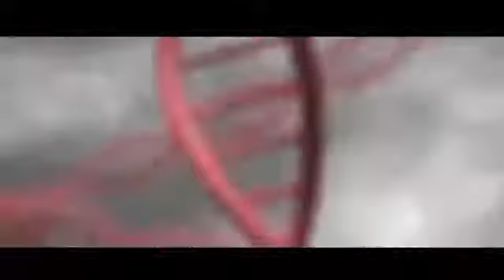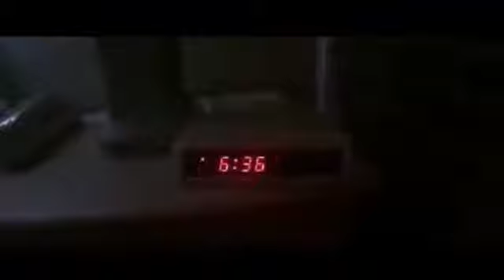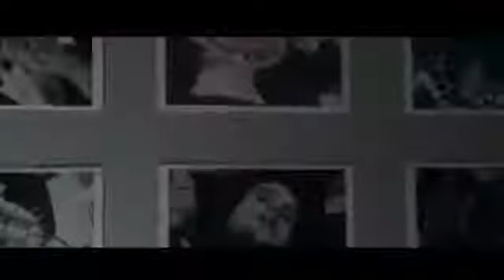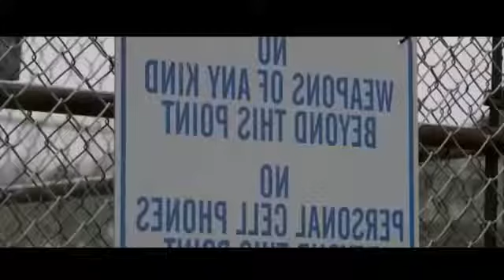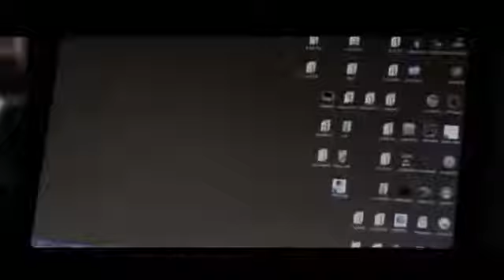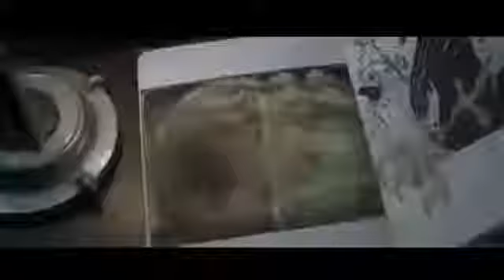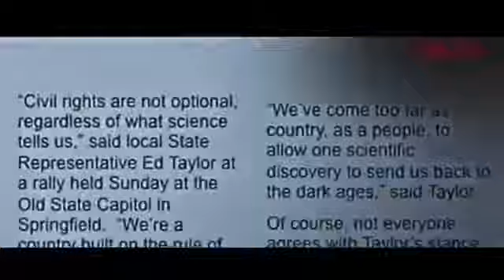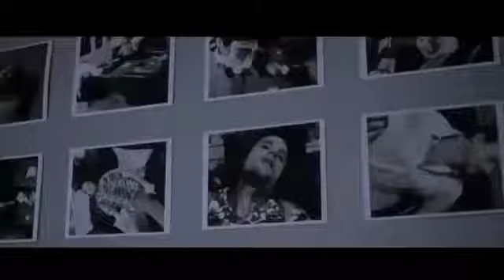New Action Movies 2017 Full Movie English Death in Prison Hollywood Movies